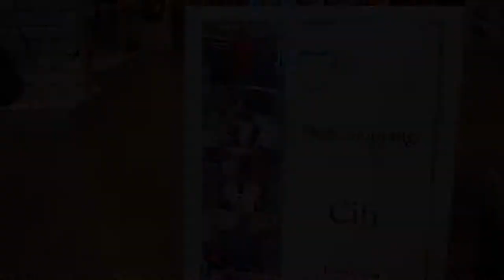Shoe Shopping with EEF